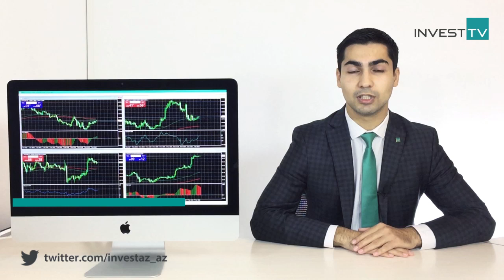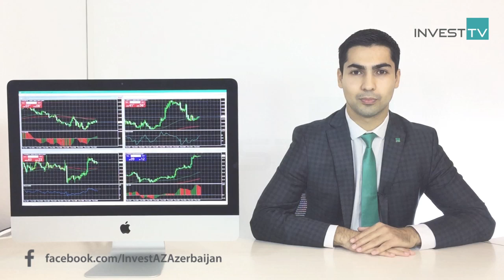07.11.2017 InvestAZ Günlük Analiz